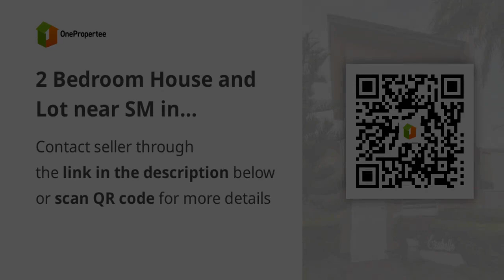2 Bedroom House and Lot near SM in Urdaneta Pangasinan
2 Bedroom House and Lot near SM in Urdaneta Pangasinan

Price: ₱ 4,948,000
House Type: Single Detached House
Number of Bedrooms: 2
Number of Bathrooms: 1
House Floor Area in sqm: 46 sqm.
Lot Area in sqm: 63 sqm.
Number of Floors: 2